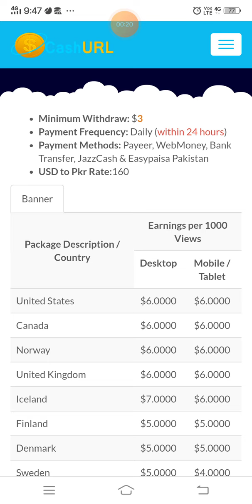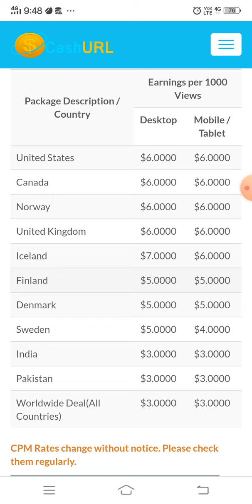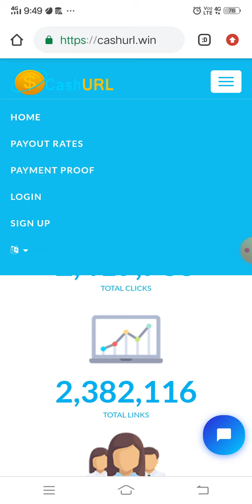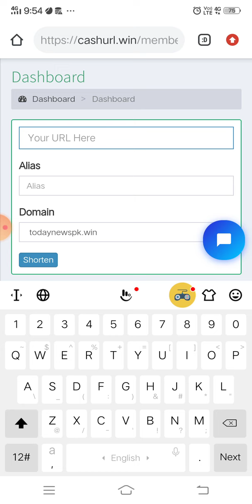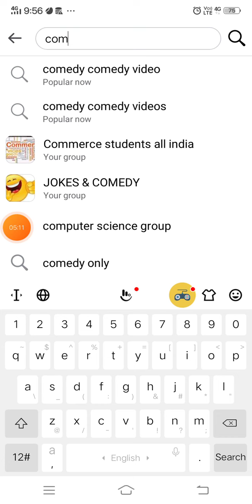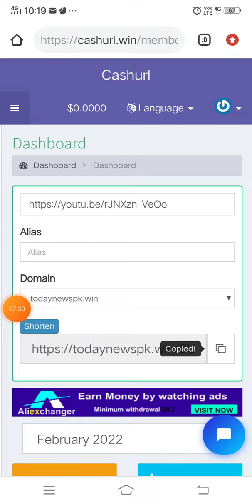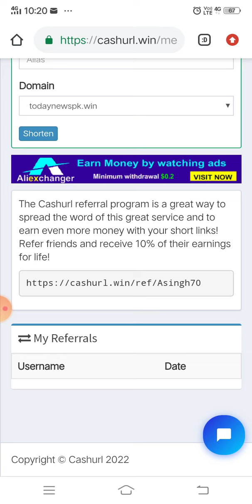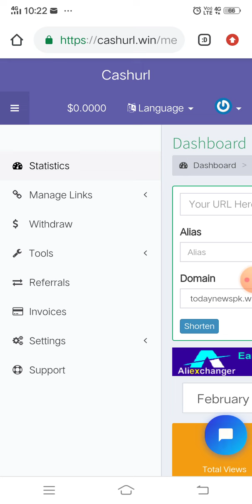😍$60/- Daily😍 Copy Paste Jobs Online Mobile | Earn Money Online | Copy Paste karke paise kaise kamye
earning website
earning app
online earning
earn money
Typingjob
10 that pass jobs
12 that pass jobs

The information available on this channel is for educational and information purpose only and made with an intent to help people who want to generate some source of earning . This YouTube channel does not provide financial advice. The earning potential and success rate mentioned in the video is highly variable and your level of success in achieving results mentioned in the video will depend on your own skill, hard work and knowledge. Please note we can't assure you that you will make earning using the website/app ideas mentioned on this channel. We have taken reasonable precautions to ensure that information in the video is accurate, but we can not ensure that the website/ mobile application mentioned in this video are free from error/unknown risks/ loopholes, hence we don't take any responsibility about the website/app mentioned this in video. You expressly agree not to rely upon any information given in this video/channel. We also strictly recommend viewers to double check and do their own research once again about the website/app/ ideas before investing their time and resources.
@Home Business 1M